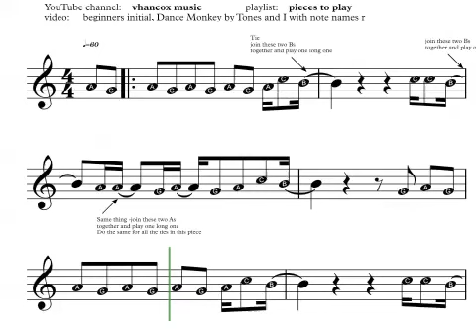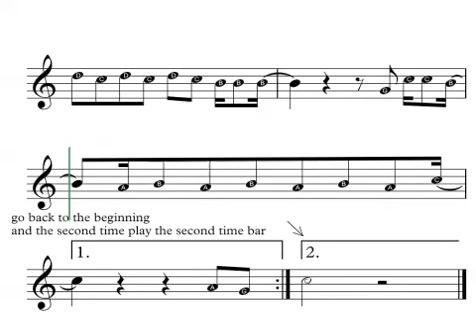beginners initial, Dance Monkey by Tones and I with note names r